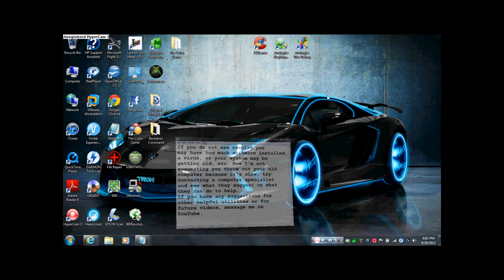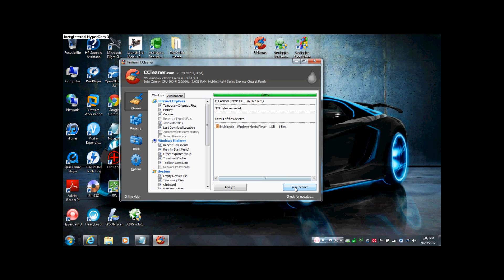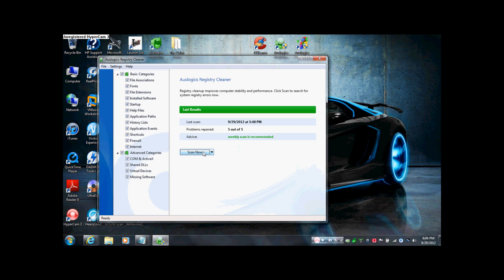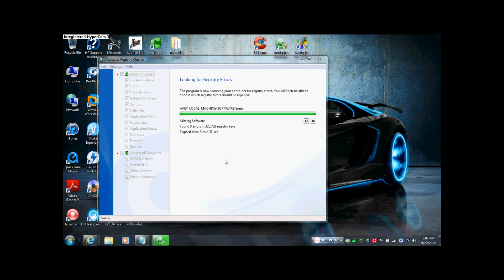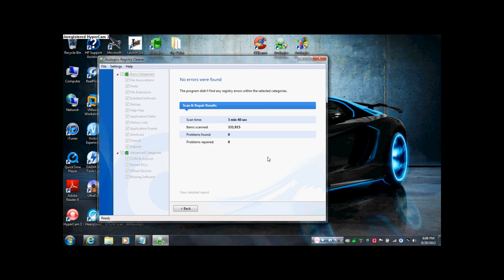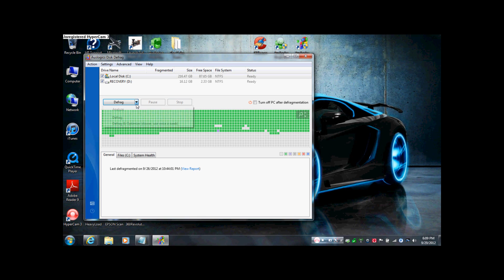Free Utilities that Speed Up Your Computer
Artist: deadmau5
Song: Ghosts N Stuff

Artist: The Glitch Mob
Song: Fistful of Silence